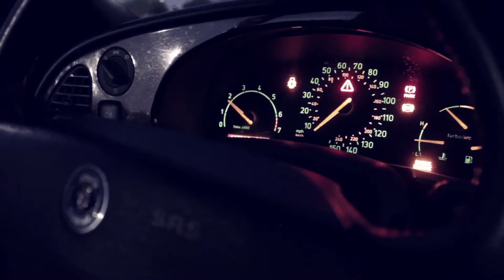Saab 900 turbo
1995 Saab 900 turbo
Just a simple iPad edit.